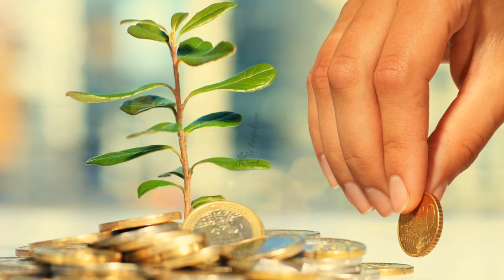Quel est le meilleur moment pour commencer à INVESTIR ? Frugalisme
Quel est le meilleur moment pour commencer à investir

▬▬▬▬▬▬▬▬▬▬▬ ℹ️INFOS ℹ️▬▬▬▬▬▬▬▬▬▬▬▬

► DESCRIPTION : quel est le meilleur moment pour commencer à investir ?
Tu aimerais bien investir pour que ce soit ton argent qui travaille à ta place au lieu que cela soit toi qui échanges ta vie pour de l'argent.

Seulement quand commencer ? Faut-il attendre la bonne opportunité ? On voit cela en détail dans la vidéo d'aujourd’hui.

👉 0:00 • Introduction et Générique
👉 0:27 •  Comment atteindre la liberté financière ?
👉 3:51 • Quel est le meilleur moment pour investir ?
👉 5:05 • Comment faire travailler ton argent à ta place grâce à la loi de Pareto ?
👉 5:56 • Mon ami n'arrive pas à investir
👉 8:20 • Comment surmonter sa peur d'investir ?